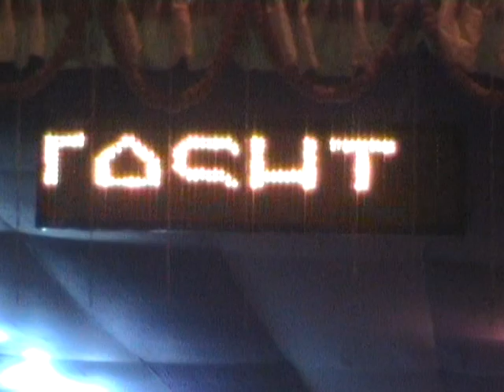Weeding phurwa/ pema part 2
weeding phurwa/pema lama